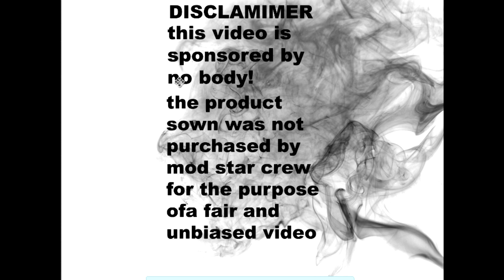220WATTS dry Hits!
warning there s puking in this video at the very end. just letting you know
and i just made this new intro and now i got a editing software so i can make batter videos!
the point of this video shows you how burnt can a coil can hit!

btw the this video is none copyrated